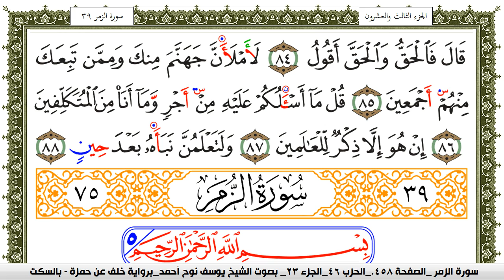سورة ص مكتوبة يوسف نوح احمد برواية خلف عن حمزة بالسكت العام